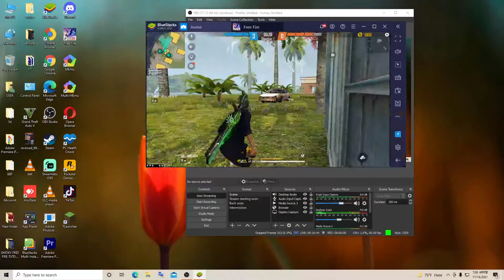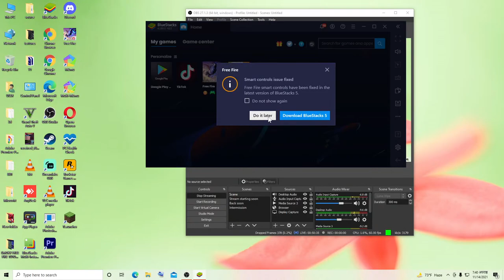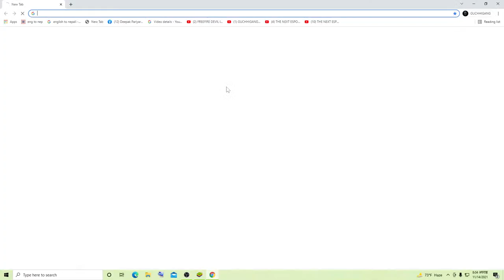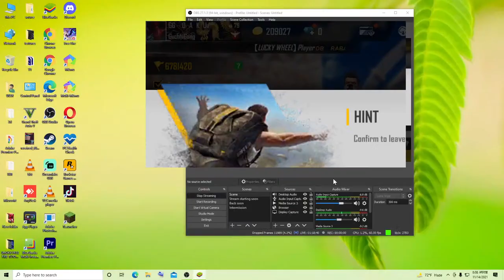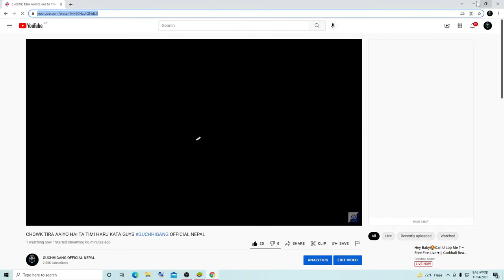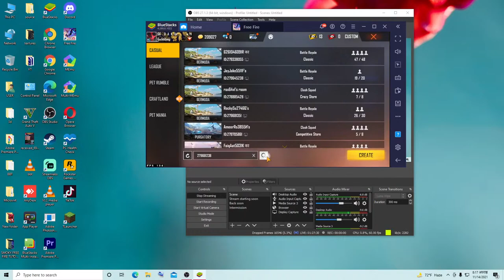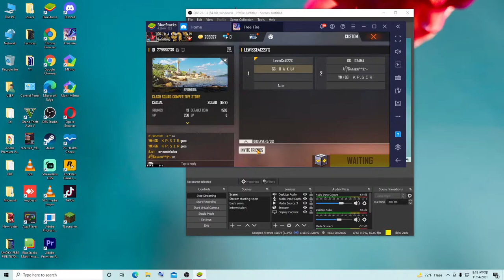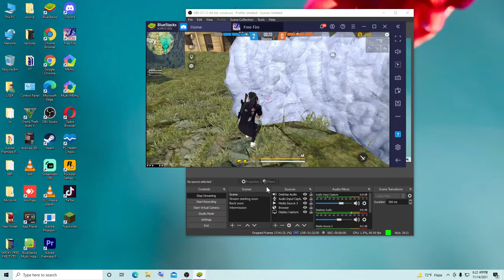CHOWK TIRA AAIYO HAI TA TIMI HARU KATA GUYS GUCHHIGANG OFFICIAL NEPAL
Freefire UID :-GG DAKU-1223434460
Guild Name -GUCHHIGANG
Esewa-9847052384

Free Fire Top Country1.Garena Free Fire Indonesia Live2.Garena Free Fire Brazil Live3.Garena Free Fire Brasil Live4.Garena Free Fire India Live5.Garena Free Fire Singapore Live6.Garena Free Fire Thailand Live LOUD​ Volume Spy Like James Bond 007 Level Up to 66.

. Copyright© 2020 guchhigang official nepalAll rights reservedNote:If you use a copyrighted work without the appropriate permission you may violating to the owners right to that work Else copyright may subject you to legal action